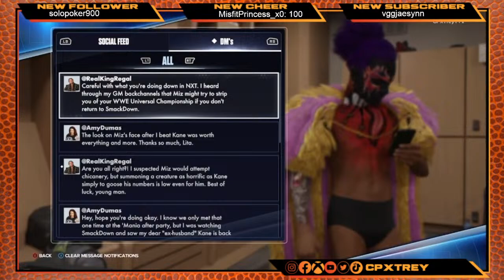WWE 2K24 - MyRise Career Mode - Live Stream #2 - The Champ Is Here!!!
In MyRise Undisputed: Watch me go through the career mode as Los Treylos, the most promising up and coming wrestler since the invention of wrestling. Laugh with me, cry with me and explore the career of a future GAWD of Wrestling. Enjoy!!

We're not done… Now introducing the men's division story, Undisputed. When Roman Reigns unexpectedly vacates his Championship, ending his record-setting run and leaving the seat at the head of the WWE table empty, players have the chance to step out of Roman's shadow and become “Undisputed.”

Like its predecessor, WWE 2K24 features arcade and simulation wrestling gameplay. Several gimmick matches have returned to the franchise, such as ambulance, casket, gauntlet, and special guest referee matches. The "Backstage Brawl" mode was updated with a larger variety of weapons and four-player multiplayer.